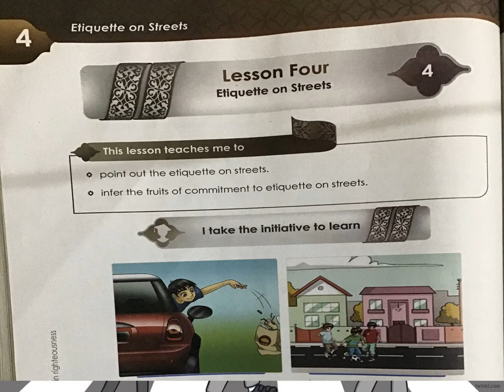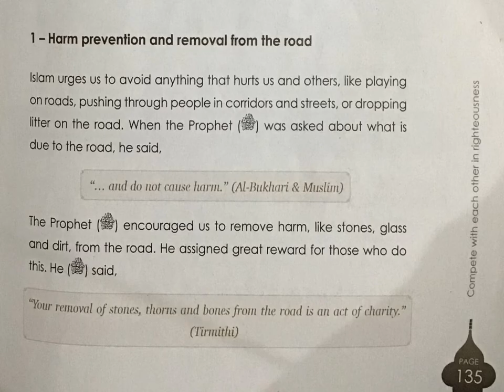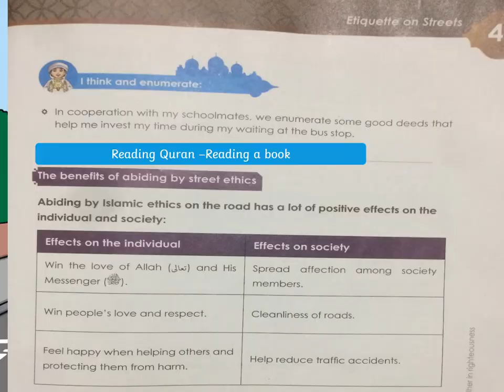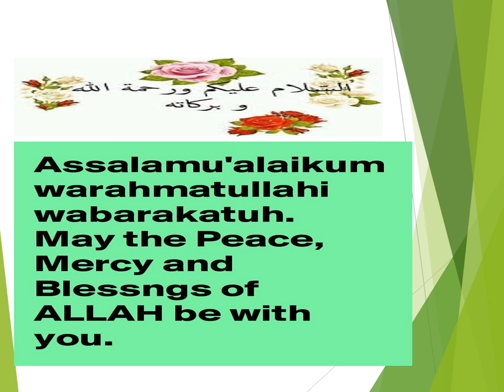Y6U5L4 Etiquette of street.